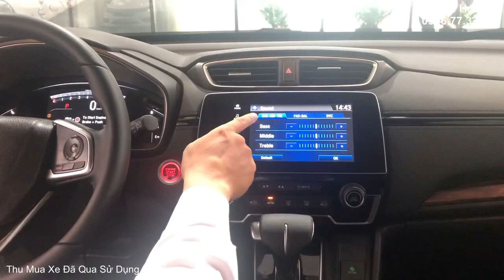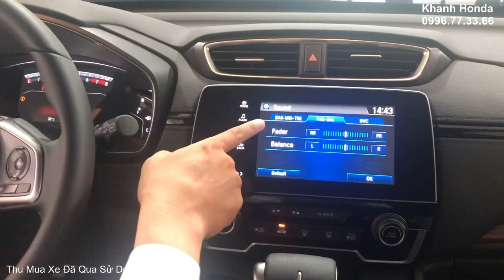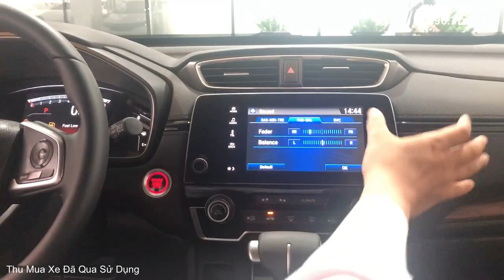Cách Điều Chỉnh Hệ Thống Âm Thanh Honda CRV Civic Nghe Không Đều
Hướng Dẫn Cách Điều Chỉnh Hệ Thống Âm Thanh Honda CRV Civic Accord Nghe Không Đều: Trước Lơn Hơn Sau, Bị Lệch Trái Hoặc Phải
Khanh Honda Sài Gòn Quận 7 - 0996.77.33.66 (Khu Phú Mỹ Hưng)

1. Giảm giá đặc biệt
2. Bảo hiểm vật chất 2 chiều Liberty và Bảo Việt.
3. Chon 1 trong các phụ kiện phù hợp với dòng xe khách hàng lựa chọn.

Honda Brio 1.2 RS OB1 : 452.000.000 vnđ
Honda Brio 1.2 RS  : 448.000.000 vnđ
Honda Brio 1.2 G : 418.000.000 vnđ

Honda CR-V 1.5 L: 1,093,000,000 VNĐ
Honda CR-V 1.5 G: 1,023,000,000 VNĐ
Honda CR-V 1.5 E: 983,000,000 VNĐ

Honda Jazz 1.5 RS : 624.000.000 vnđ
Honda Jazz 1.5 VX: 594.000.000 vnđ
Honda Jazz 1.5 V: 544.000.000 vnđ

1. Civic 1.8E
☆ Màu Bạc, Đen: 729 triệu
2. Civic 1.8G
☆ Màu Trắng: 794 triệu
☆ Màu Bạc, Đen, Xanh: 789 triệu
3. Civic 1.5RS
☆ Màu Trắng: 934 triệu,

Honda HR-V 1.8 L: 871,000,000 VNĐ (Màu Trắng Ngọc, Đỏ)
Honda HR-V 1.8 L: 866,000,000 VNĐ
Honda HR-V 1.8 G: 786,000,000 VNĐ

Cám ơn đã quan tâm